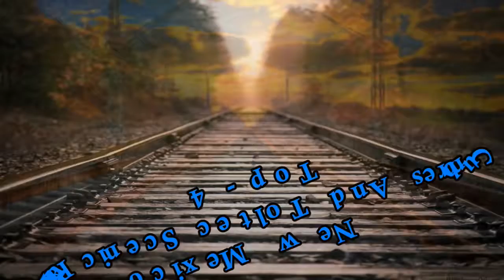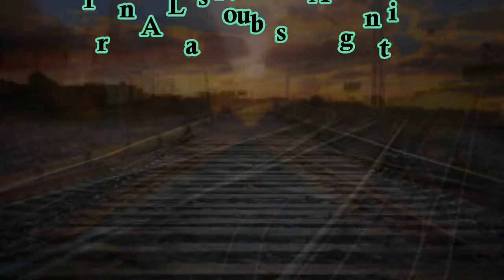top 10 dangerous train routs in the world